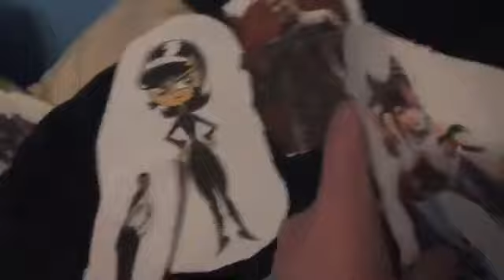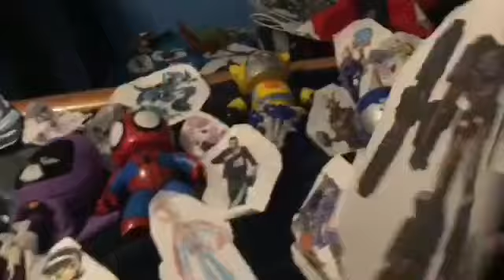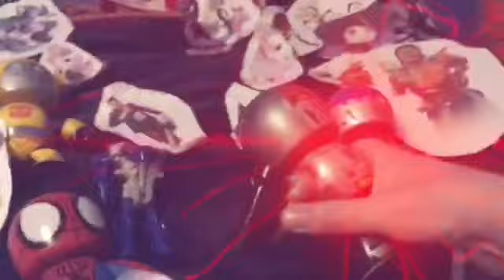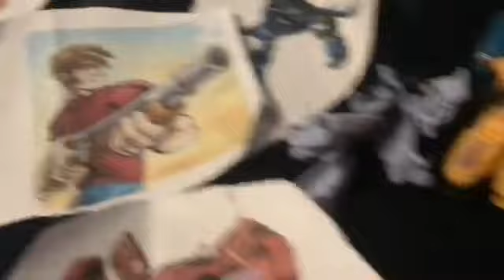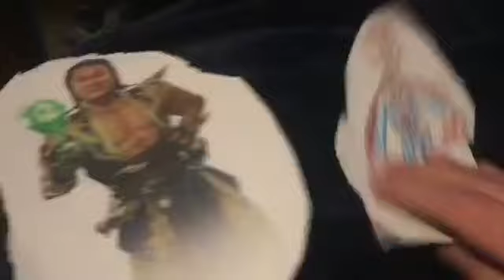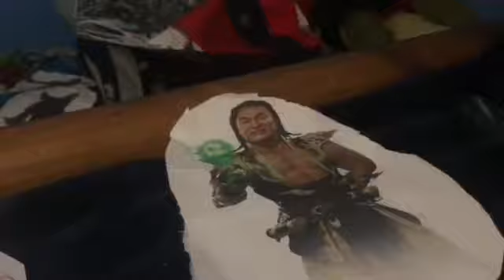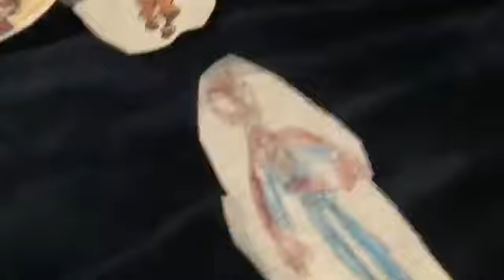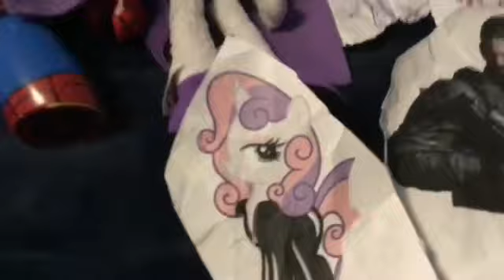Spiderman Junior Season 7 Episode 26 Finale